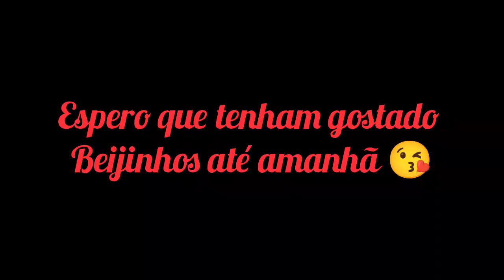Limpei sapatos, fiz janta e organizei a casa 🏡